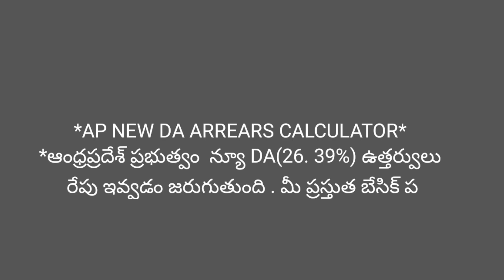DA arrears calculator/Check arrears online/DA G.O Copy for Govt employees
AP State Govt ఉద్యోగులు మరియు గ్రామ వార్డ్ సచివాలయ ఉద్యోగుల  DA ARREARS ఆన్లైన్ CALCULATOR Links👇*

*★ July 2022 DA GO NO.113 @ 3.64% కు సంబంధించిన సమాచారం మరియు మన DA ARREARS ను ఆన్లైన్ లో చెక్ చేసే పూర్తి విధానం తెలుసుకొనుటకు క్రింది వీడియో లింక్ ను క్లిక్ చేయండి*

*★జూన్ 2022 D.A జీ .వో. కాఫీ👇*